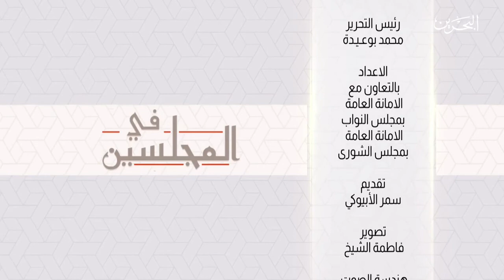مقابلة مع سعادة عضو مجلس الشورى خميس الرميحي